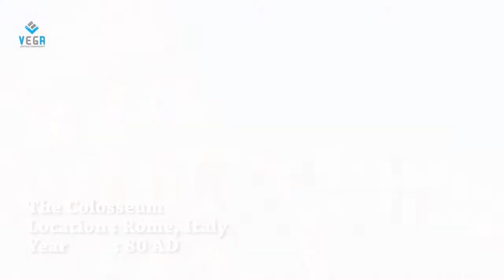New 7 Wonders of the World || Bollywood News and Gossips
Watch New 7 Wonders of the World || Bollywood News and Gossips